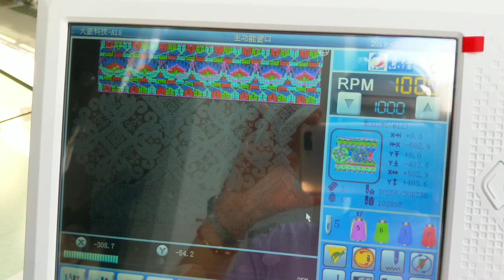Lejia Wonderful Cross-stitch Embroidery!!!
Cross stitch doesnt have to be handmade anymore👏 👏 👏
Lejia High speed Embroidery machine can Embroidery a wonderful cross-stitch😍 😍 😍 👇 👇👇